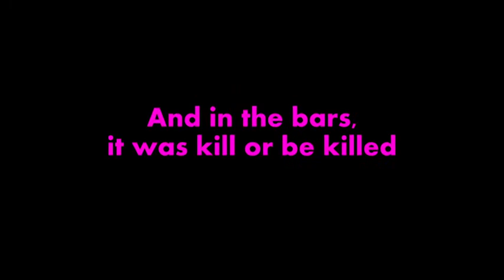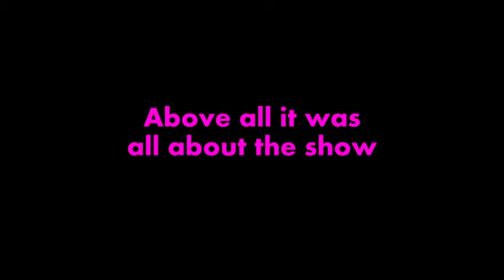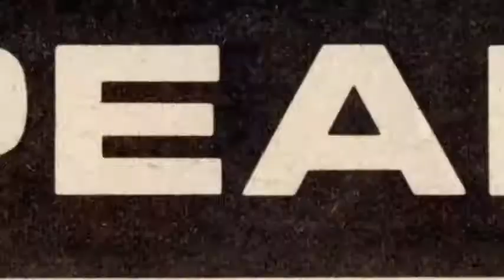We Are Twisted Fucking Sister! 2014 Official Trailer